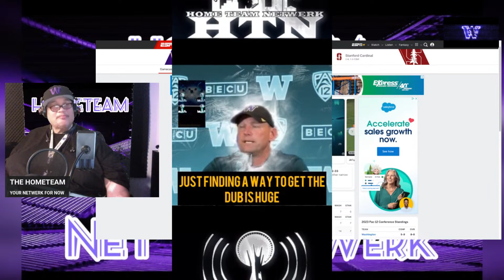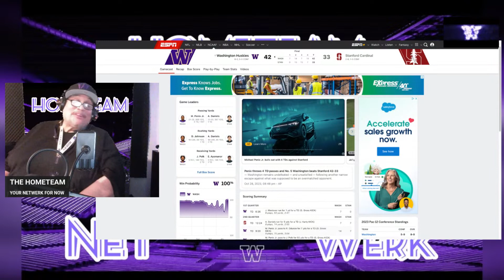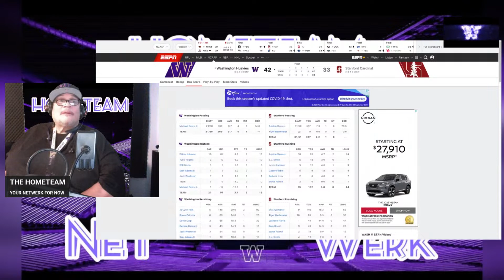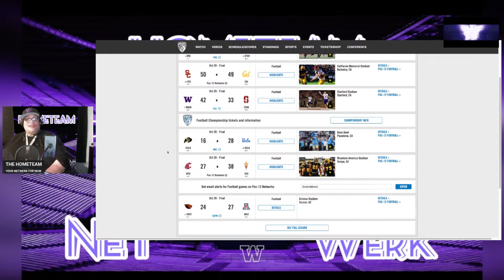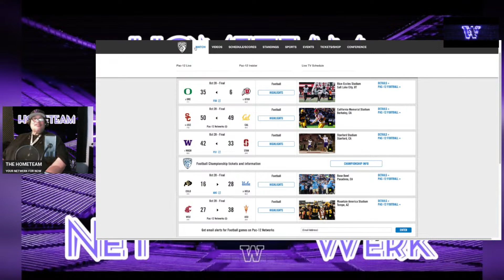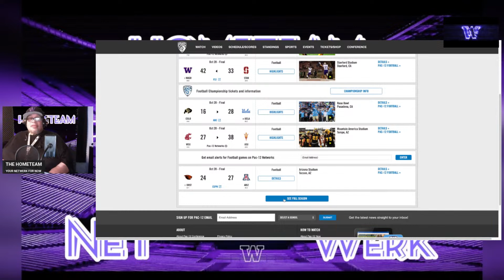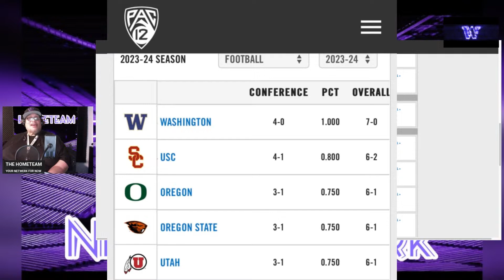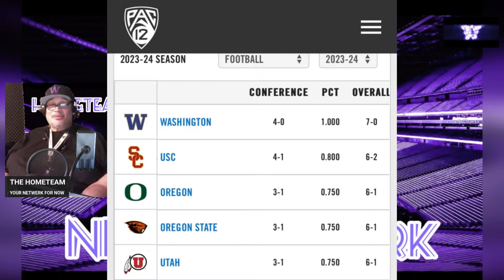HUSKIES HOLD ON BEAT STANFORD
HUSKIES HOLD ON BEAT STANFORD PACK 12 GOES DOWN TO THE WIRE